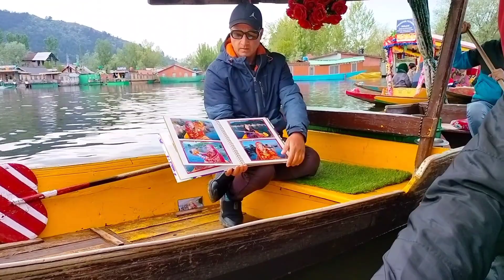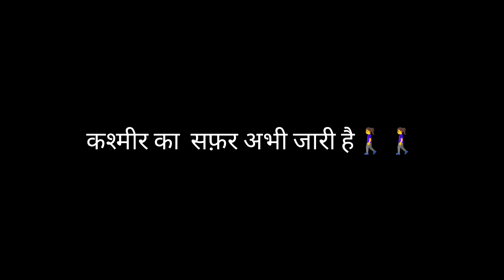जन्नते-काश्मीर डल झील❣️\ Dal Lake My Favourite Part Of Kashmir Tour❤️🤗@KanchanDailyLifeStyle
जन्नते-काश्मीर डल झील❣️\ Dal Lake My Favourite Part Of Kashmir Tour❤️🤗‎@kanchansingh-1689

JAI SHREE KRISHNA DOSTON 🙏😊